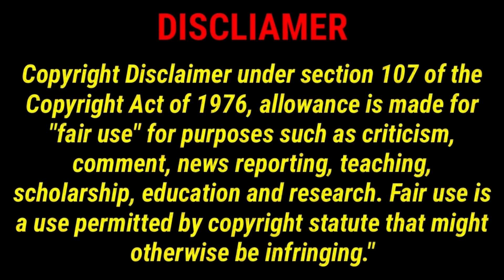বাঁকুড়ায় বিশ্বকর্মা পূজার সাথে মনসা পূজার প্রচলন